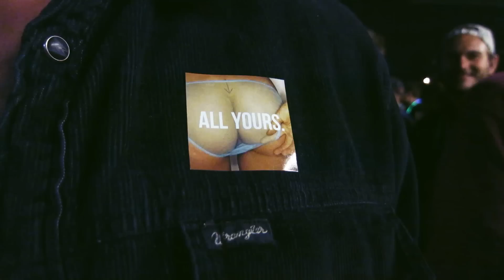MS DOCKVILLE x Urban Outfitters | VANELLIMELLI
I wnet to the MS DOCKVILLE FESTIVAL in Hamburg and it was amazing! Just some impressions to remember a great weekend ! Outfit Details

➸ Stuff

CHECK OUT THE BLOG FOR ALL OUTFIT LINKS :)